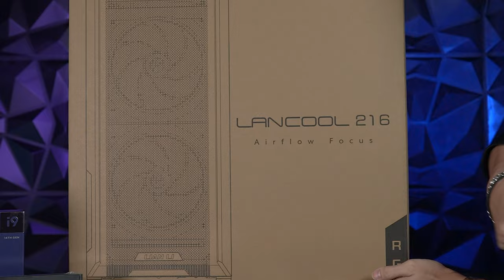i9 14900K + ASUS TUF GAMING RTX4090 24G | LIAN LI 216 | SUPREME BUILD | INVADERPC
"Experience the epitome of performance with our Invader PC masterpiece! 🚀 Unleash the raw power of Intel's i9-14900K paired with the ASUS TUF Gaming RTX 4090, encased in the sleek Lian Li 216. Elevate your gaming domain to new heights!

Spec :
CPU: i9 14900K
GPU: ASUS TUF GAMING RTX4090 24GB
Motherboard: ASUS TUF GAMING Z790
Cooler: NZXT KRAKEN ELITE 360 RGB
RAM: KINGSTON FURY D5 5600Mhz 32GB (16GB x 2)
SSD: Kingston KC3000 2TB
Case: Lian Li Lancool 216
PSU: Silverstone Hela 1200W Platinum